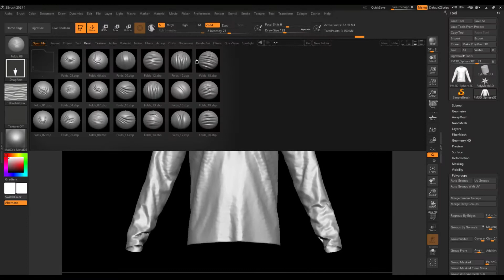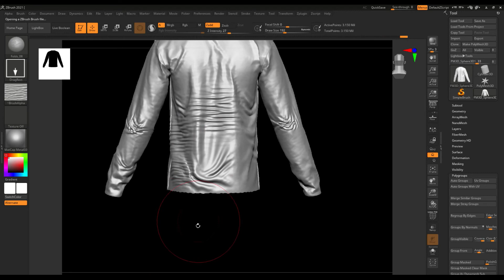Folds VDM Brush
20 VDM brushes for ZBrush for create folds & wrinkles on cloth. Bonus - 20 alphas (PSD).
Just copy the brush file into: C:\Program Files\Pixologic\ZBrush\ZBrushes.